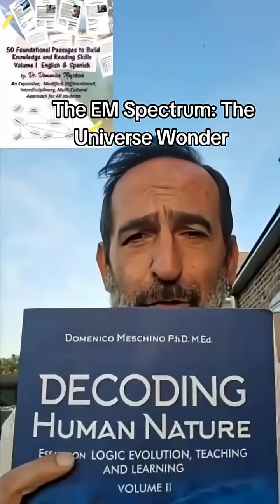The Universe Wonder : The Electromagnetic Spectrum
The universe is filled with mysteries, and one of its greatest wonders is the electromagnetic spectrum. From radio waves to gamma rays, the electromagnetic spectrum covers every form of light and energy that surrounds us. In this video, we explore how the electromagnetic spectrum works, its different types of waves, and why it is so important for science, technology, and our daily lives. Discover how visible light is just a small part of the spectrum, while other waves like infrared, ultraviolet, X-rays, and microwaves shape the universe in powerful ways. We’ll uncover how astronomers use the spectrum to study stars, galaxies, and black holes, and how scientists apply it in communication, medicine, and space exploration. If you’re curious about physics, astronomy, or how the universe works, this video will give you a clear and fascinating understanding of the electromagnetic spectrum.